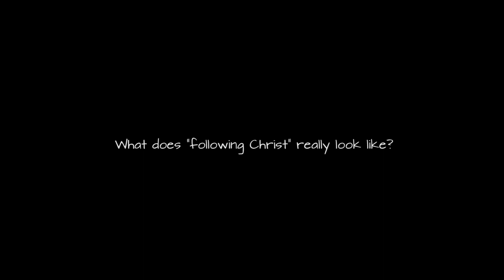What does “following Christ” really look like?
From the series "Are you a Disciple of Jesus?" featuring special guests Robby Gallaty, David Platt, and Bill Hull.